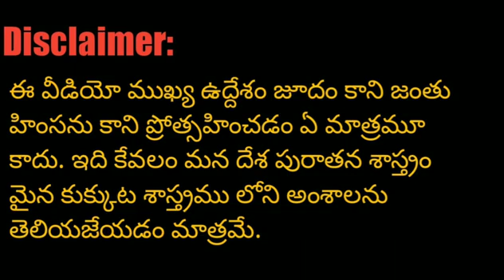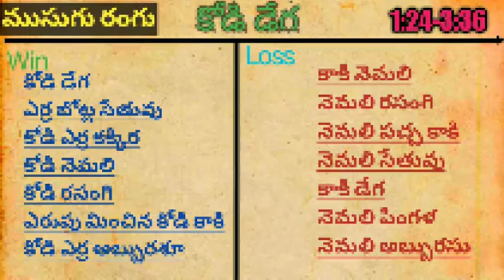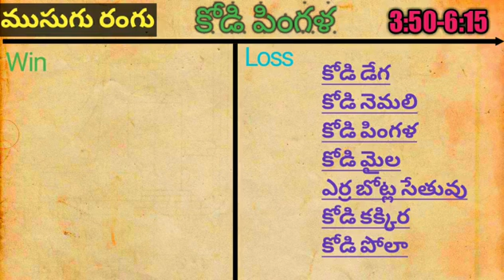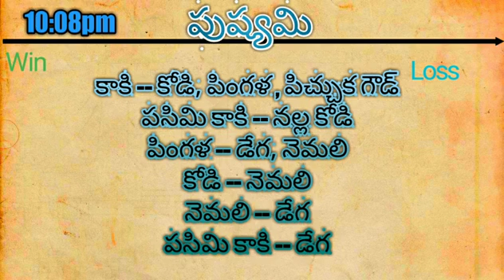14 March 22 కుక్కుట శాస్త్రము || Today kukkuta sastram telugu || winning colours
14 March 22 కుక్కుట శాస్త్రము || Today kukkuta sastram telugu || winning colours || kuukuta mkinformtaro # agri